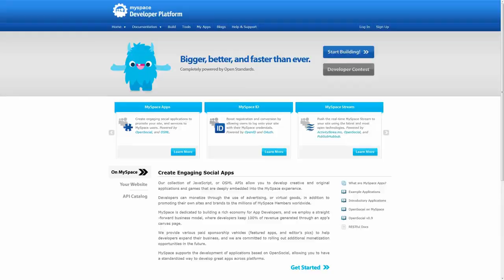Famous Livermorons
Livermore as Little Hollywood?  Pleasanton's Famous Peeps?
Take a journey through this fascinating historical area of Northern
California with a long time resident and Realtor, as she tells you about the
top 10 of 49 famous and noteworthy people who are living in, were born in,
or grew up in the beautiful Tri Valley California.  Hollywood famous, Lawrence
Livermore National Lab famous,  famous authors, bloggers and scientists,
and many others.  This is a fascinating area with a rich famous history you should know about
if you decide you want to live here.

We look forward to helping you make smart Real Estate choices for you and your family,
from selling a house  that is no longer working for you, (for top dollar while utilizing the best tax strategies to keep more money in your pocket)  to buying your dream home and/or
then investing in real estate intelligently to secure a rock solid retirement.  Our expansive knowledge and breadth of experience can help you through this all...Lifetime partnerships with top notch professionals guarantee your success.  Happy to be on your team!